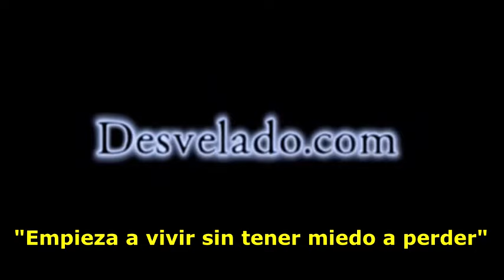LOS DESVELADOS - DEMONIO INTENTO ATACARME DE MANERA SEXUAL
LOS DESVELADOS - DEMONIO INTENTO ATACARME DE MANERA SEXUAL - Nos comparten la experiencia que esta viviendo desde hace unos meses en la casa de unos de sus hijos (y solamente ahi); ella esta desesperada por no saber por que le esta sucediendo este tipo de ataques ya que ella esta intentando llevar una vida recta dentro de sus convicciones religiosas.